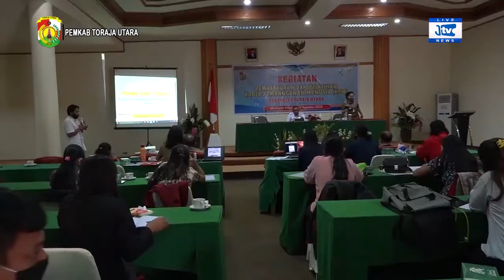CEGAH STUNTING, DINKES TORAJA UTARA LATIH PULUHAN KADER KPM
JURNALTIVI.COM, - || DINAS KESEHATAN KABUPATEN TORAJA UTARA MELAKUKAN KEGIATAN PELATIHAN TERHADAP OPD DAN PULUHAN KADER PEMBANGUNAN MANUSIA DI HOTEL MISLIANA SELASA/ 4/ AGUSTUS/ 2020//

KEGIATAN PEMBENTUKAN DAN PELATIHAN KADER PEMBANGUNAN MANUSIA KABUPATEN TORAJA UTARA TERSEBUT/ DI BUKA LANGSUNG OLEH BUPATI TORAJA UTARA/ KALATIKU PAEMBONAN/ DIDAMPINGI KEPALA DINAS KESEHATAN TORAJA UTARA ELIZABETH ZAKARIA//